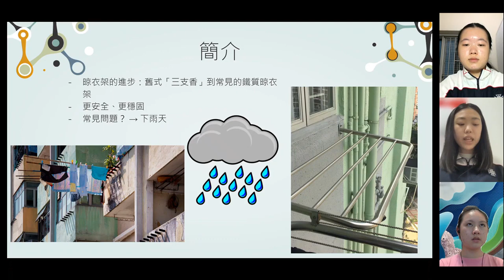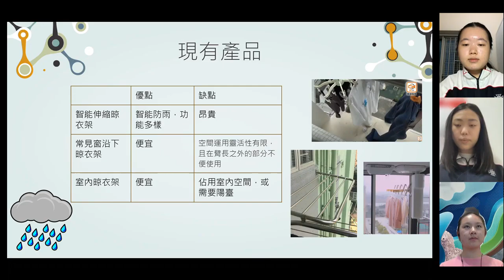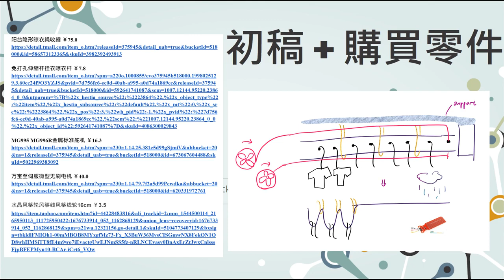香港創科展 2022-2023 入圍作品：686 見雨籌謀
學校：聖保羅男女中學
學生：孫銘陶、張玥寧、李熙怡
負責老師：謝偉德

School: St. Paul's Co-educational College
Students: Suen Ming To, Zhang Yue Ning, Li Hei Yi
Teacher-in-charge: Tse Wai Tak